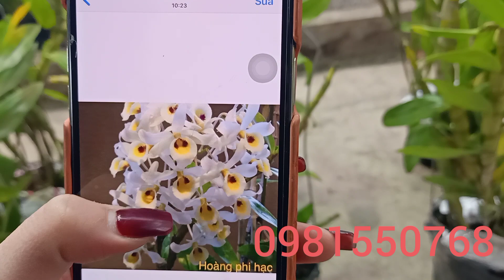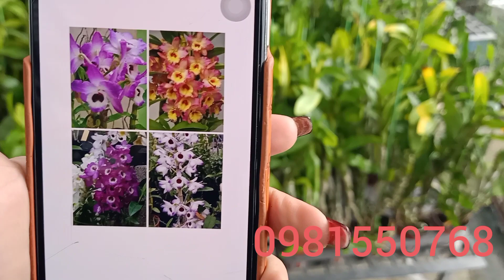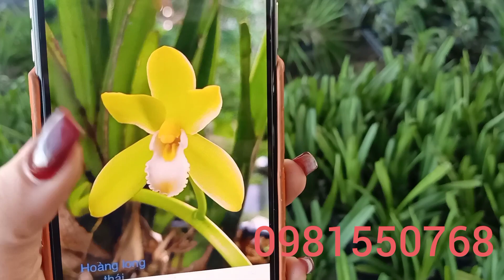Hàng mới cập bến :Rồng đỏ phát tài siêu nụ và rất nhiều hoa tết đẹp ...Lh 0981550768/0817892229